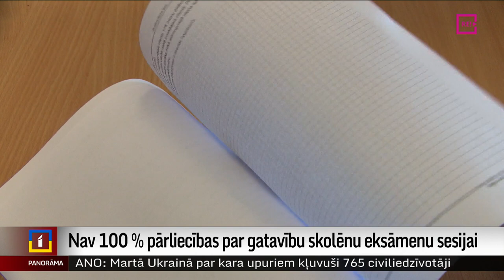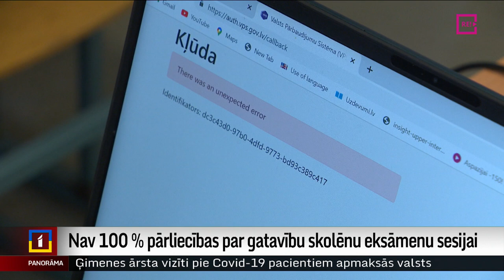Nav 100 % pārliecības par gatavību skolēnu eksāmenu sesijai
Tuvojas skolēnu centralizēto eksāmenu sesija. Pirmais eksāmens latviešu valodā vidusskolēniem norisināsies jau 15. maijā. Un šī eksāmenu sesija nāk ar vairākiem jaunumiem – pirmo reizi centralizētos eksāmenus kārtos pamatskolu beidzēji, bet vidusskolēniem būs iespēja izvēlēties – kārtot eksāmenu optimālajā vai augstākas grūtības pakāpē. Kāda ir gatavība gaidāmajai eksāmenu sesijai – Vitas Anstrates sižetā.